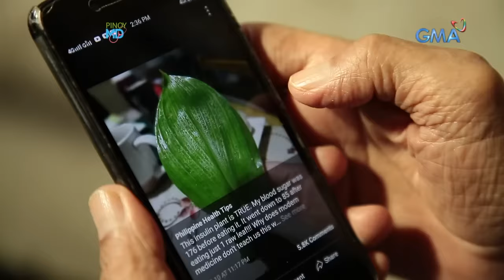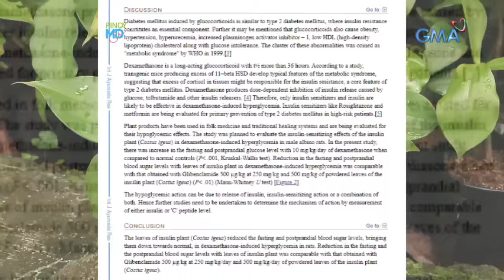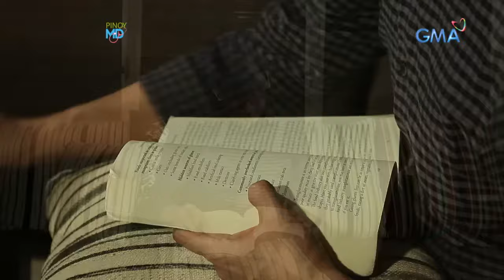Insulin plant, mabisang gamot nga ba para sa sakit na diabetes? | Pinoy MD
Totoo nga bang mabisang panglunas ang insulin plant para sa may sakit na diabetes? Alamin ang ilang detalye sa video na ito.

Watch ‘Pinoy MD’ every Saturday, 6 AM on GMA Network. for our full episodes.